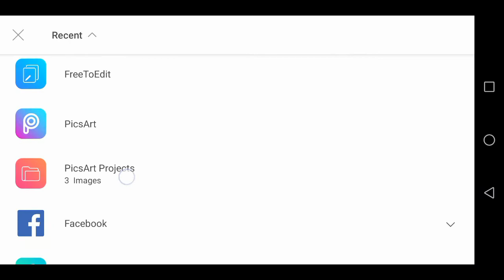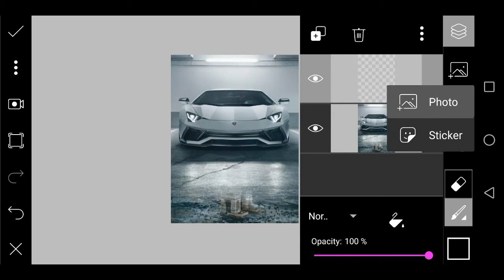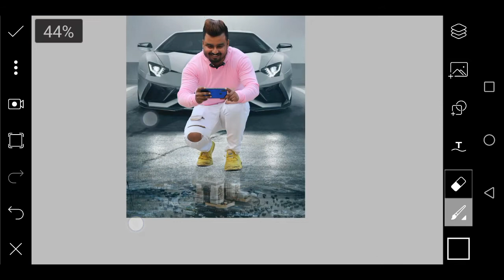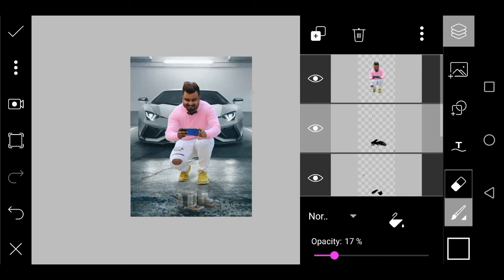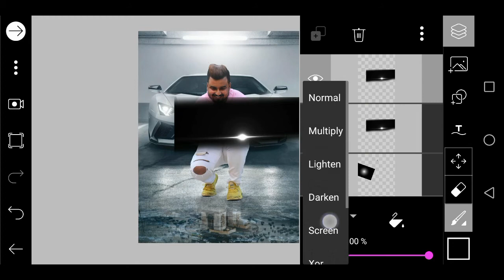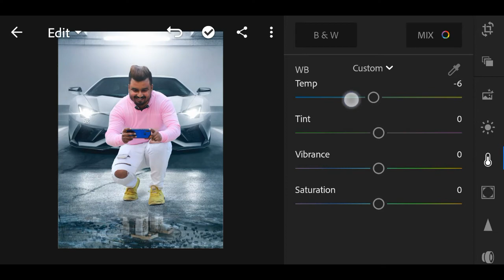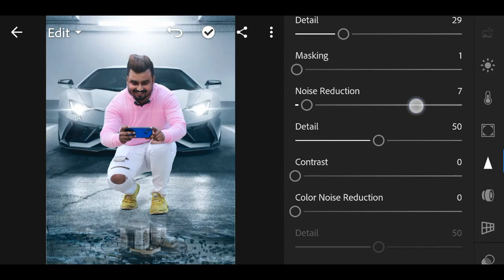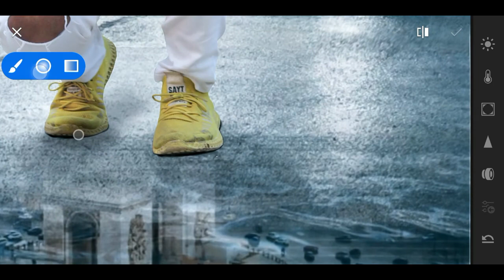Mind Blowing Photo Editing PicsArt our Lightroom Se kaese Banae | Full Tutotial In Slow motion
Mind Blowing Photo Editing PicsArt our Lightroom Se kaese Banae | Full Tutotial In Slow motion me.

bhut hi Asani k sath photo edit kre...dekhe full vedio and banae sandar photo.

Only PicsArt Editing
Only Lightroom editing

Agr Aap ko background emage chaiye to hme instagram pr msg kre. our hamare instagram ko follow kre.